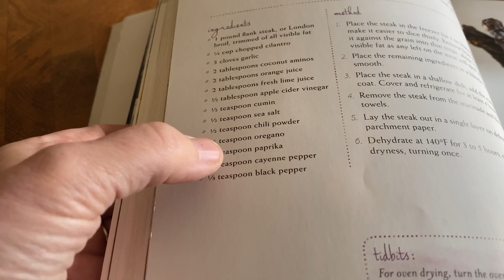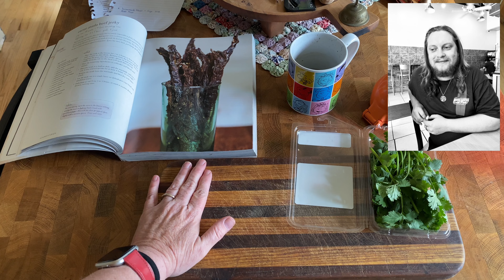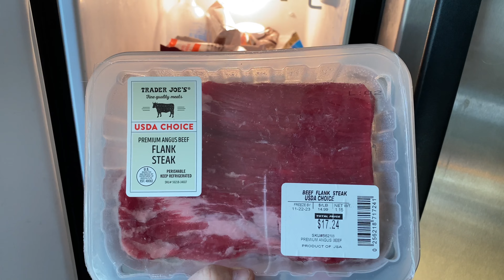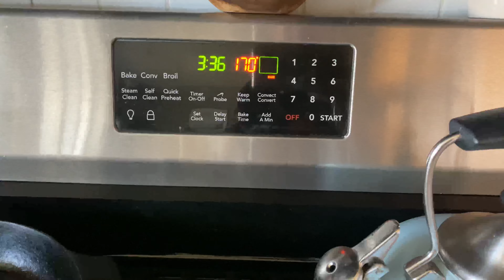I made homemade beef jerky for the very first time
This is a snack that our son can eat and it doesn't hurt his stomach. He loves beef jerky!  Store bought jersey can have lots of hidden sugars and preservatives which he is trying to avoid.  What do you know Danielle Walker's cook book "Against ALL Grain" had a recipe for beef jerky and Mancub loved it and wants more.  He said he would foot the bill for the meat if I could make another batch!

I'm not sure how this works exactly since I'm using someone else's recipe although most the recipes I have tried have been tweaked just a bit mostly due to using slightly different recipes.  However I'm not sure if I can type out the recipe if it belongs to someone else?  Does anyone know the rules?

If you want to know this recipe you can always check out Danielle Walkers recipe book called Against All Grain.  She has been a true life saver this week and I'm grateful for her recipes.  I'm also thankful to my friend Delia for gifting me these cook books!

Hope you enjoy. This one is a little lengthy. You an always watch it on fast speed. My views are up but my watch time is down. I need to figure out how to keep you all captivated. Maybe even shorter videos! I'm figuring it out and like I tell everyone else. I'LL JUST KEEP GOING